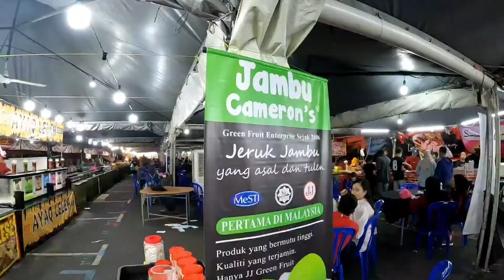KLIA Express & Thai Food Carnival | Kuala Lumpur - October 2022